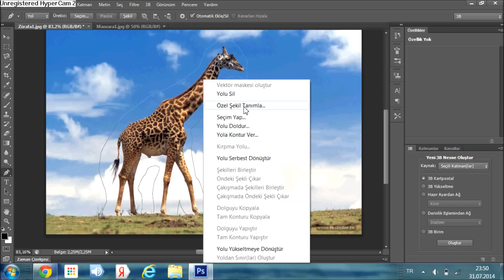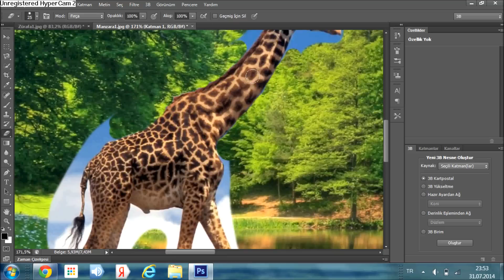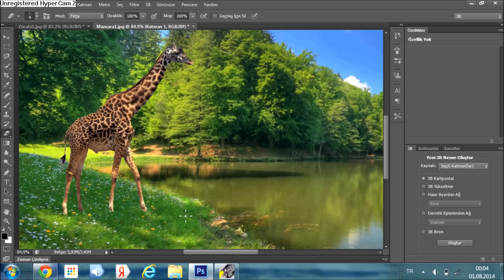-Photoshop CS6- Bir Resmi Kesip Başka Bir Resme Yapıştırmak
-NGE Photoshop-